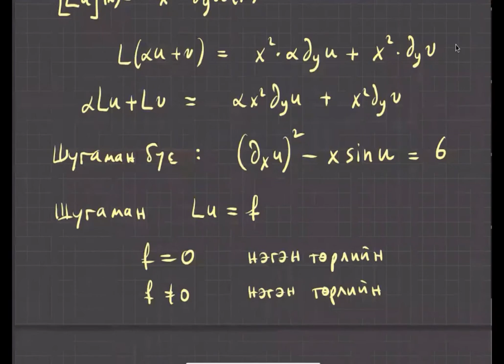Тухайн уламжлалт тэгшитгэл 1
Ангиллууд. Шугаманчлал. Коэффициентийг хөлдөөх.